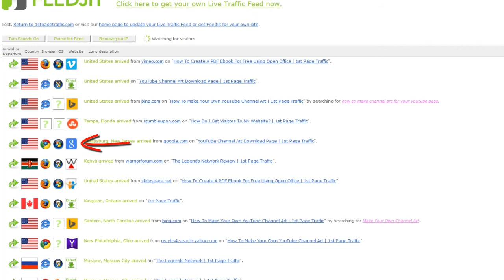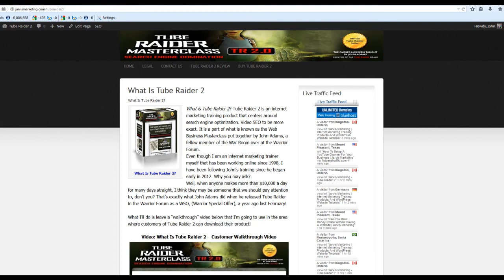What Is TubeRaider 2 - What Training Does Tube Raider 2 Offer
What Is TubeRaider 2 - Part 2

This video is for people that are asking, "What Is Tube Raider 2".

This is Part 2 of a video that will help people understand what Tube Raider 2 is.

Topics that this video is "related to" are:
- What Is Tube Raider 2
- Tube Raider 2 Review
- Tube Raider 2
- Video SEO
- Video Search Engine Optimization
- John Adams
- Warrior Forum
- How To Rank Videos On Google
- Rank Your Website
- Free Visitors To Your Website